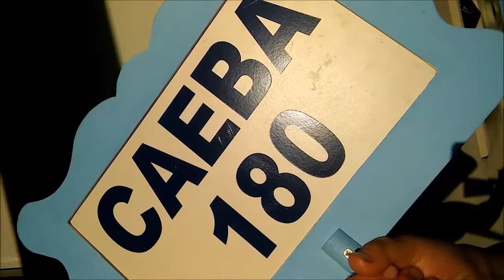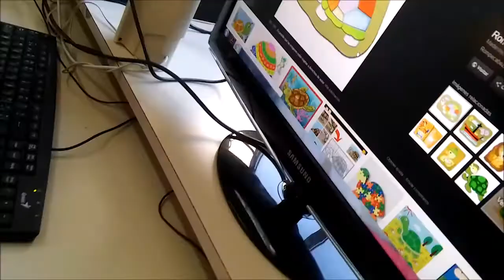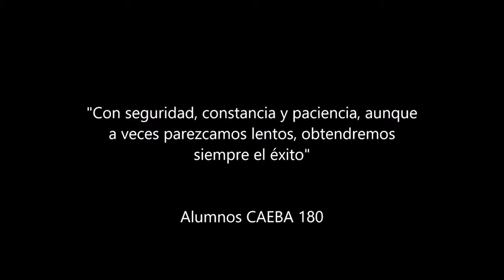Rueda de sueños compartidos Centro de Alfabetización 180 Franck